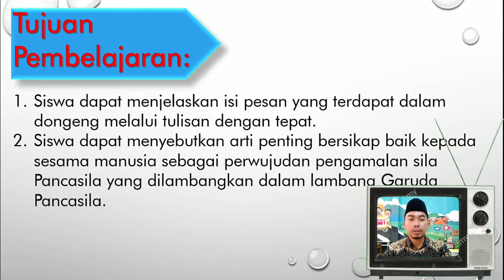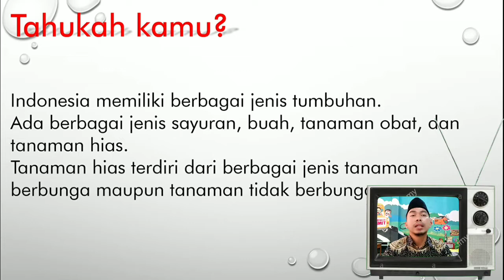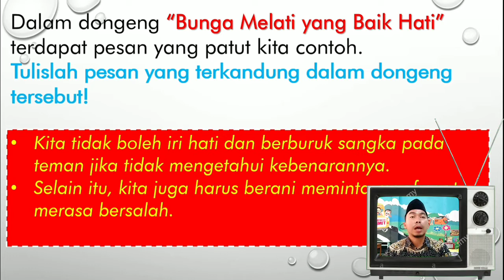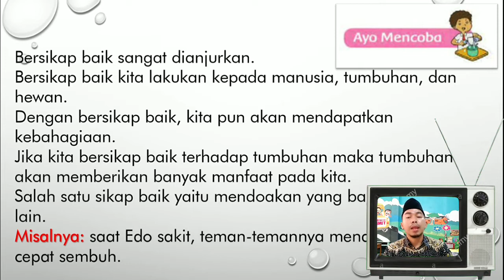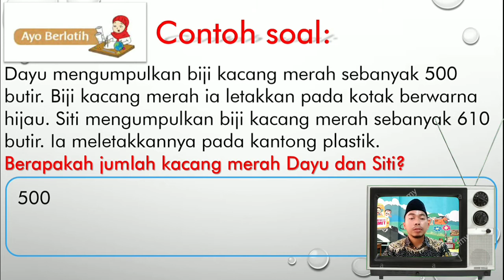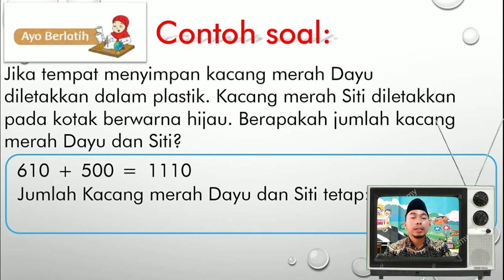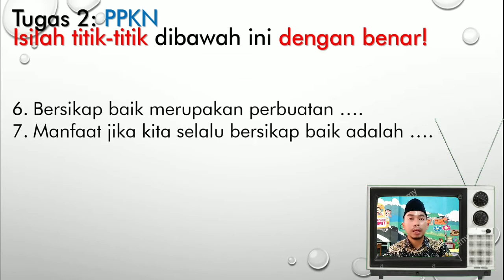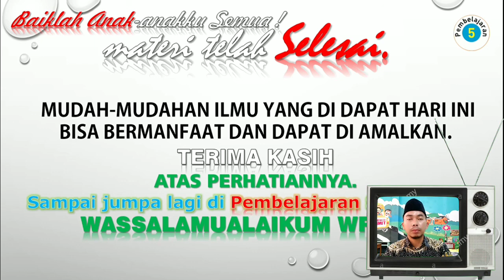📝MATERI KELAS 3: TEMA 2 || SUBTEMA 1 || PEMBELAJARAN KE-5